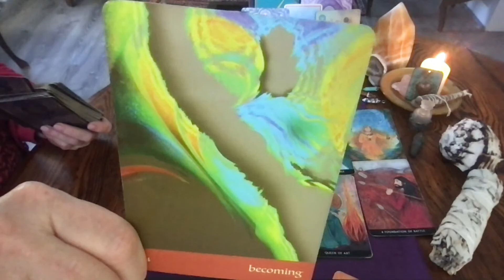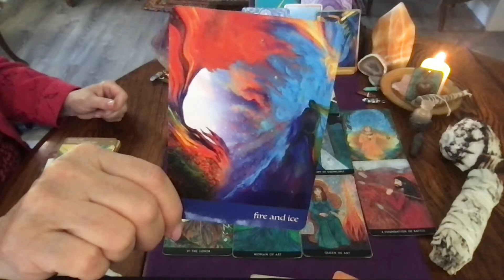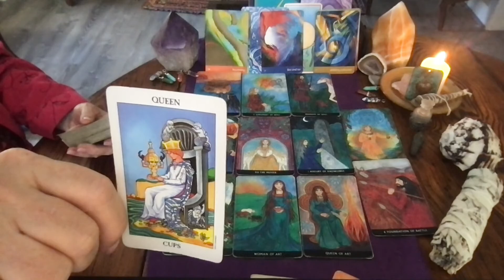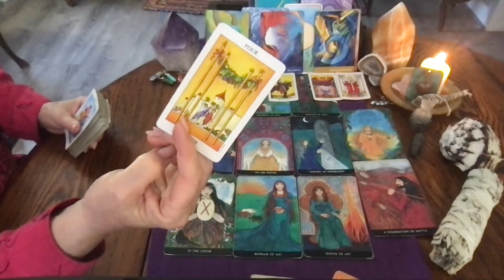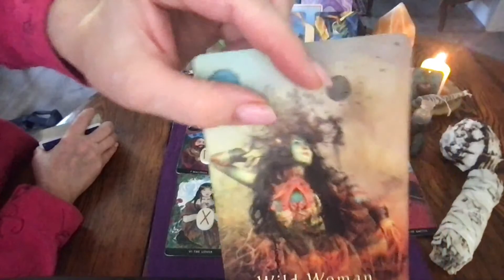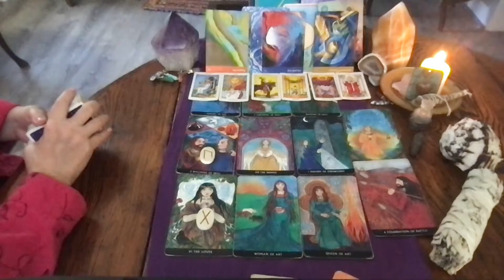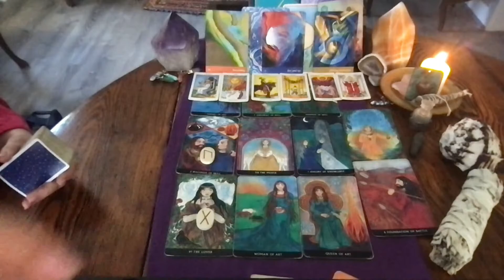♍️ Virgo October 2021 Love Reading ~ Managing Your Love Bond for Success in Love 💕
Your experiences and choices always center around your human endeavors and Quantum Energy known as your Frequency or Spectral Signature.  It is this Vibration that is your purpose here as an incarnated intention of the Universe and this is active in ALL your Love Relationships.  What is YOUR Love Destiny?   It is determined by your understanding and refinement of your Energetic Vibrational Frequency, the story told by your Astrologic Chart, and the Dance of the Planets.  Your September 15 love Tarot reading describes the path you will experience in your human life and in the change of your awareness regarding your Quantum identity.   Source has the intention to help you become  more able to meld with yourself as a Quantum Energetic Light Being  here in human form.  How will you join with Source Energy to Activate YOUR Love Light Codes this month?  The Choice is always yours to explore!

Decks Used:
Animal Medicine Oracle
Celtic Wisdom Tarot
Golden Rider-Waite Tarot